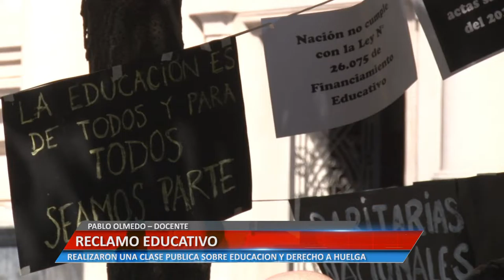RECLAMO EDUCATIVO - PABLO OLMEDO – DOCENTE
PABLO OLMEDO – DOCENTE. REALIZARON UNA CLASE PUBLICA SOBRE EDUCACIÓN Y DERECHO A HUELGA.

Facebook.com/uniriotv
Twitter.com/uniriotv
Instagram.com/uniriotv
Web - uniriotv.unrc.edu.ar
o envianos un email a
UniRio TV
Universidad Nacional de Río Cuarto
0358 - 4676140